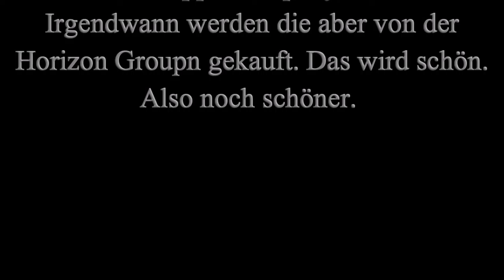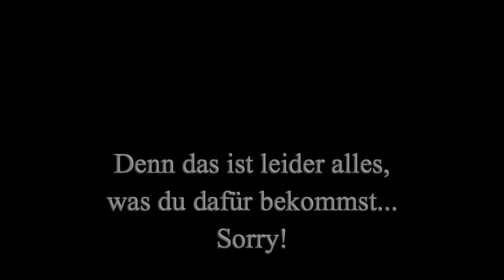11-02 Diskret ein paar Wendigos schlachten [False Advertising]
Delli is halt so ein Weichei! Lässt immer die dicken Klöten hängen und dann drückt er sich vor nem Freistich. Letzte Folge noch wollte er sich zieren, "Jojo, du kannst mir dabei doch nich zugucken!", dabei hätte er es doch als sexuellen Ansporn sehen können. Diese Folge heult er also wegen ner neuen Sache herum.
Flasche.
Vermutlich is er einfach ne Jungfrau, also ein Frischling.